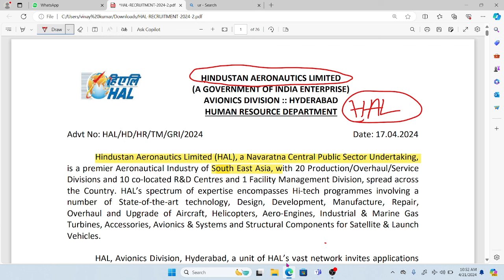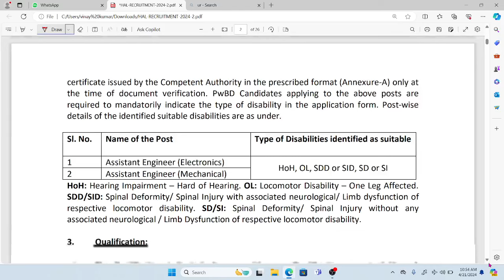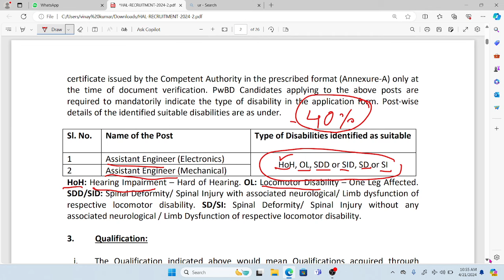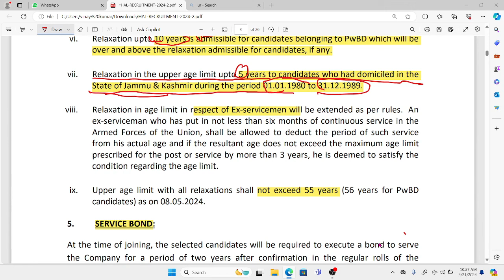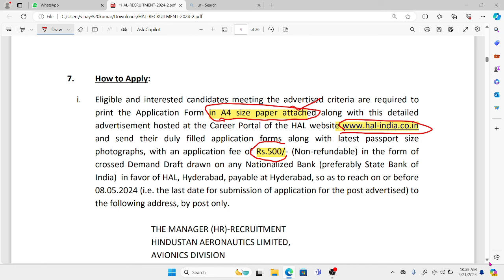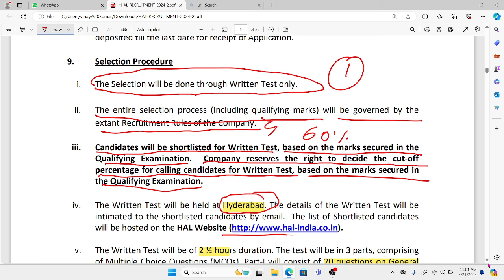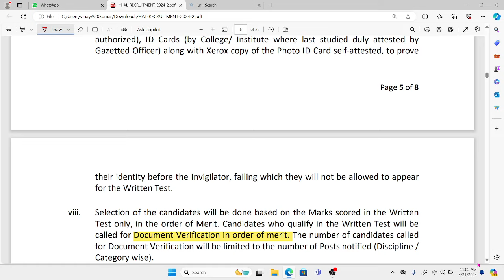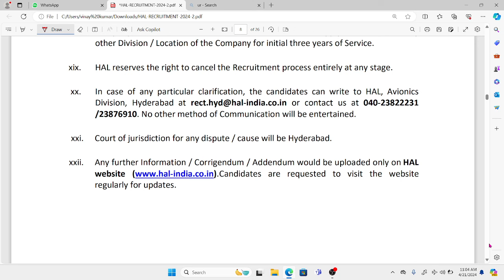HAL 2024 Recruitment without gate || Detail Notification of Hindustan Aeronautical Limited